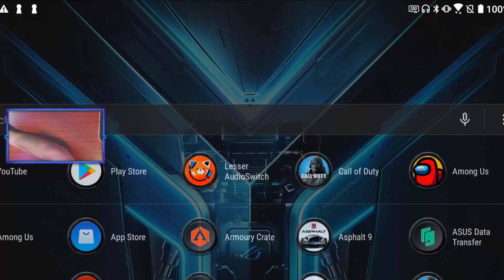INVISIBLE ZOMBIES are in BATTLE ROYALE! | CALL OF DUTY MOBILE | SOLO VS SQUADS